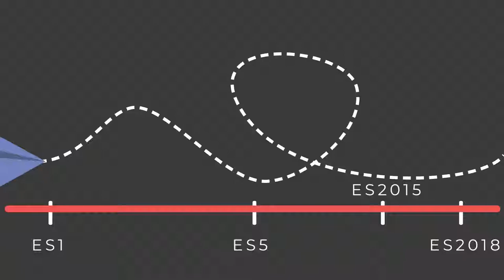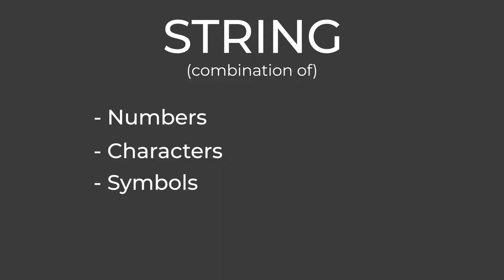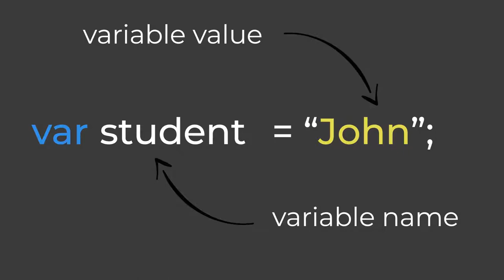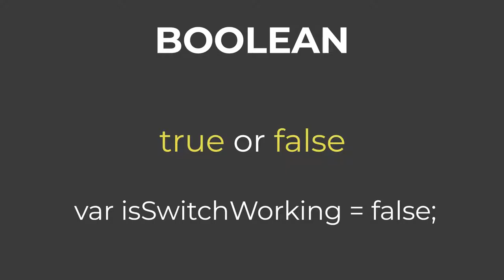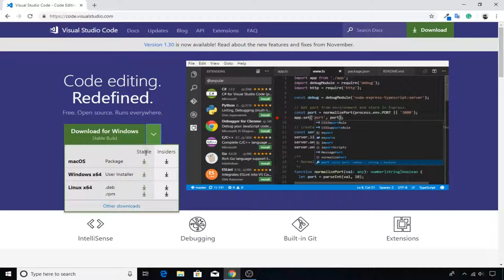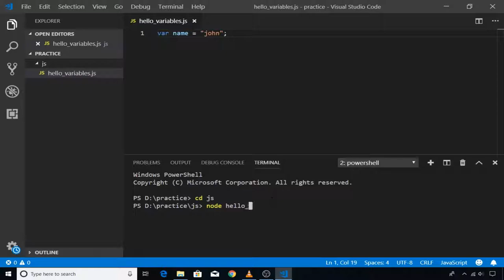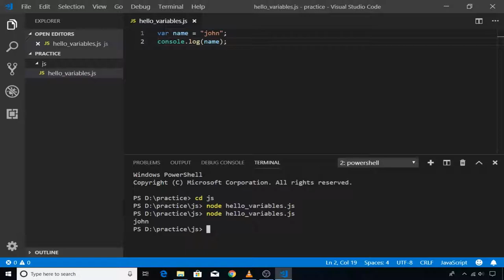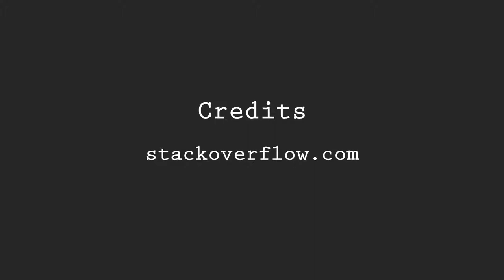E03 - Variables JavaScript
Learn basic fundamentals of defining variables in JavaScript. How a variable can be defined?